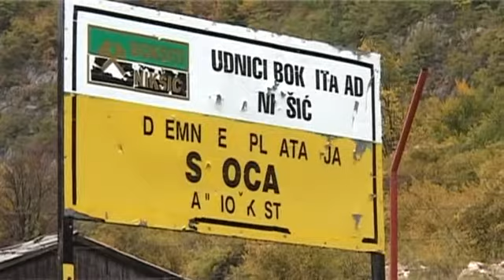121029 BOKSITI - TV VIJESTI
121029 BOKSITI - TV VIJESTI